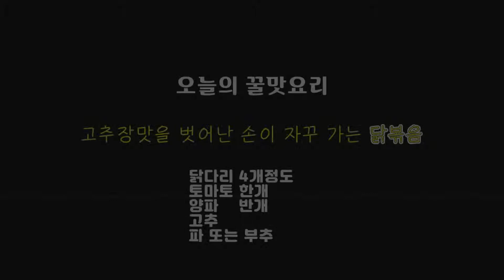고추장맛을 벗어난 은근 매력적인 맛에 버럭하게 되어도 책임 안지는 맛...특별한 닭볶음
안녕하세요.
매력적 이국적인 맛 닭다리 볶음입니다. 고추장을 벗어나 카레가루 그리고 커민가루를 첨가한 조리법입니다. 향긋한 닭볶음 조리해봤습니다. 간단하면서 맛있는 또 먹고 싶어지는 치킨볶음.

일인분 기준
닭다리 4개정도
토마토 한개
양파 반개
고추 파나 부추
매운고추 넣으면 더 맛나요

양념
고추가루 1
커민가루 1
카레가루 1
간장         1
굴소스     1
후추 설탕